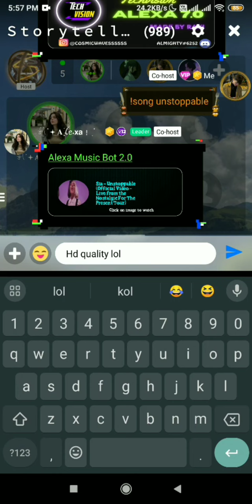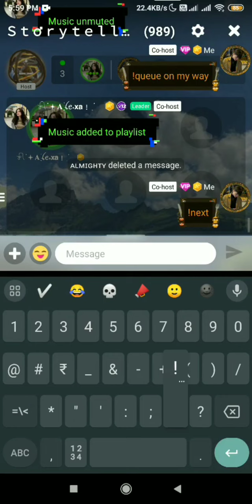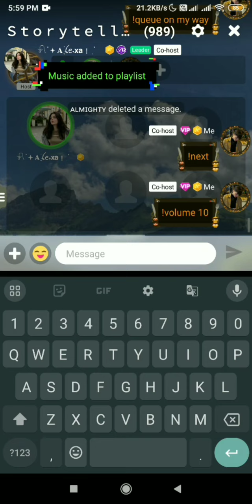Alexa Music 2.0 | HD Quality Lag free | Without link | Made by Techvision ⚡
Best music bot on Amino